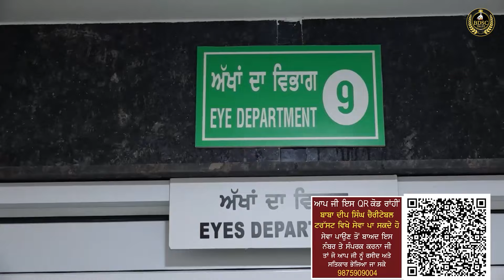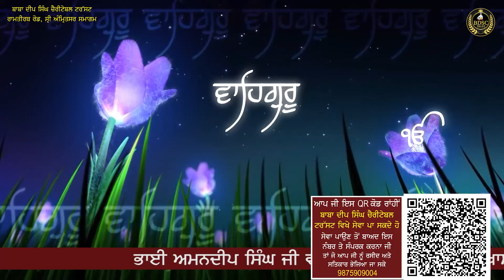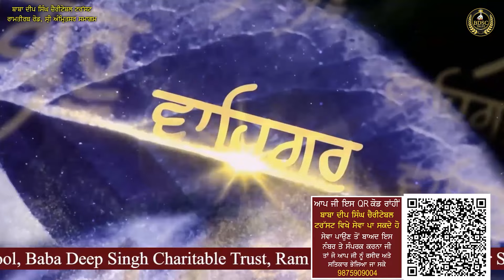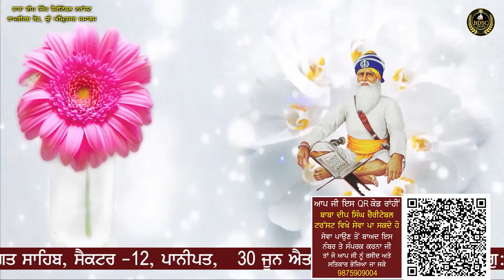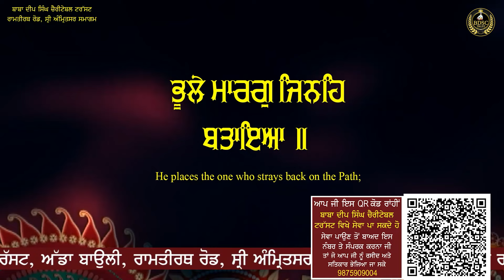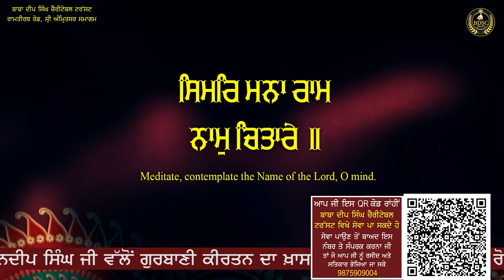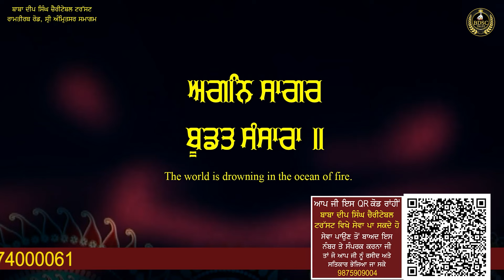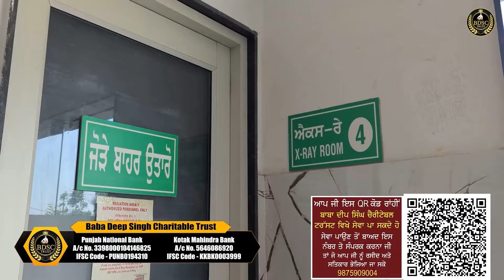Aisa Gur Vadhbhagi Paya | Amritsar Samagam | P 1 Bhai Amandeep Singh Ji Bibi Kaulan Ji Wale 21/06/24